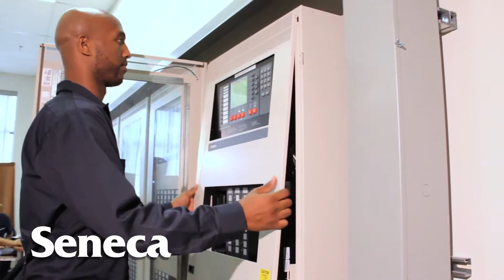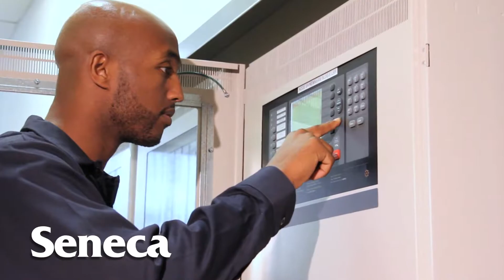Seneca Polytechnic Fire Protection Engineering Technology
Program information video